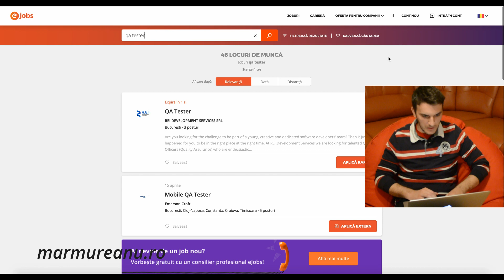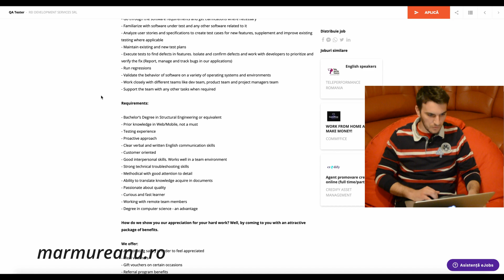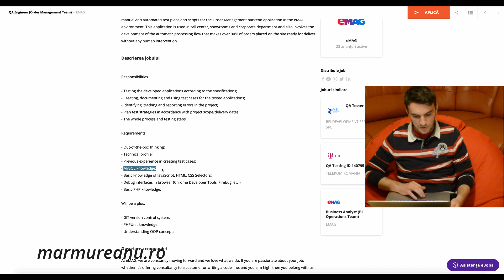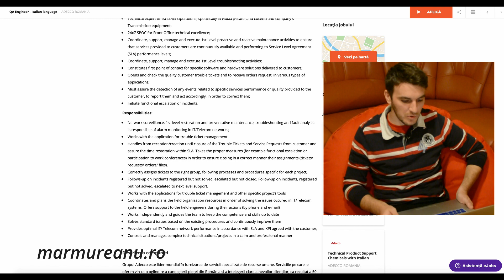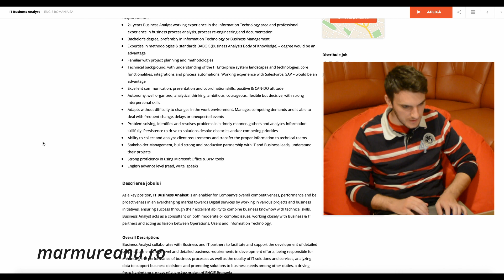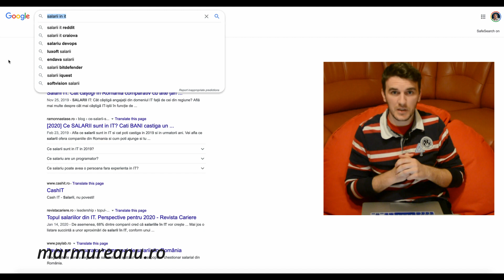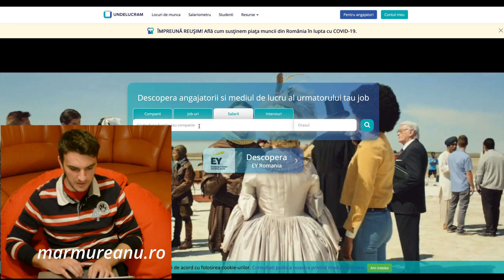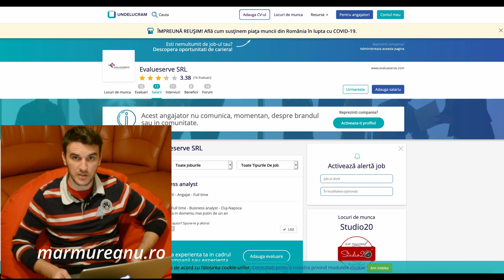Joburi / locuri de munca in IT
Pandemia in care ne aflam a facut ca multe tari sa opreasca fortat multe industrii. Asta a dus la un numar mare de concedieri.

Daca esti somer, si vrei sa faci o schimbare in cariera acesta este momentul perfect.
Documenteaza-te despre joburile in IT.
Sper sa fie de folos videoul. Astept parerile voastre in partea de comentarii.

📹 Cu ce filmez, inregistrez, procesez videourile ?